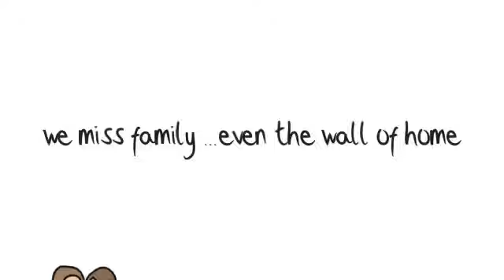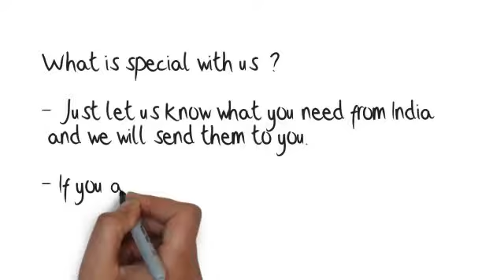Why have we open the online shop ..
Wedding bridal sarees, Designer sarees lehngas, Salwar kameez, Embroidered sarees salwar kameez, Wedding bridal lehengas, Traditional sarees

Online shop for wedding bridal sarees, designer sarees, embroidered sarees salwar kameez, bridal wedding lehenga cholis, traditional sarees lehenga cholis, embroidered salwar kameez, traditional salwar kameez, designer lehenga cholis
Manufacturer and Exporter of Indian sarees, salwar kameez and lehengas.